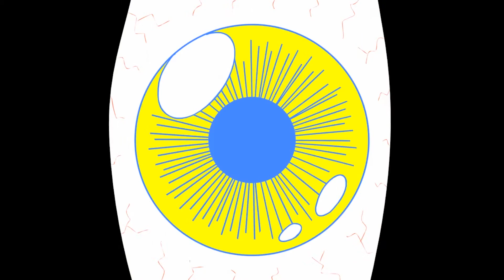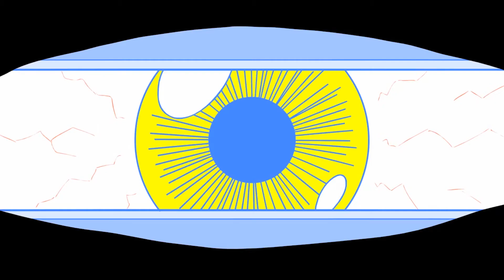"Santa Claus is Coming to Town" 2d animation storyboard animatic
Instructor: Craig Dauterive and Billy Burger (Academy of Art University)
Story based on the song "Santa Claus Is Comin' to Town"
written by John Frederick Coots and Haven Gillespie